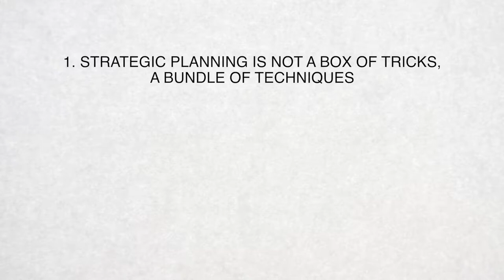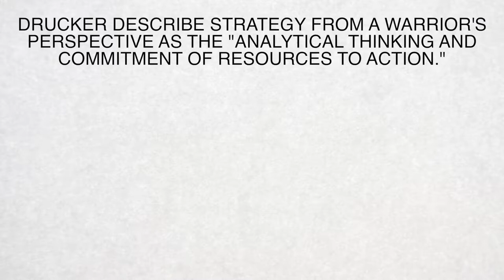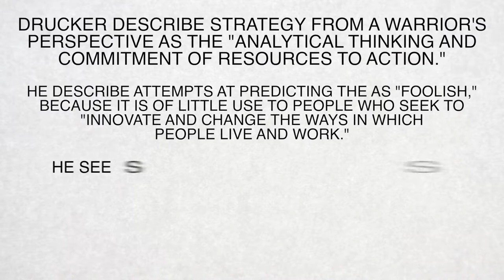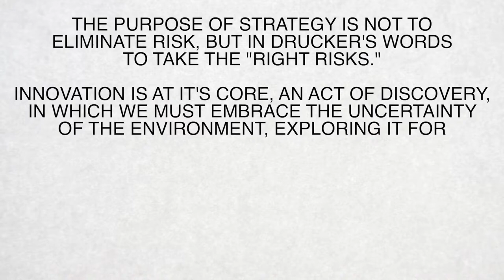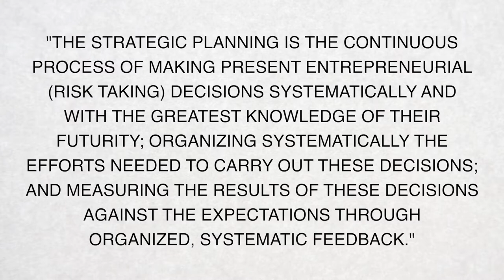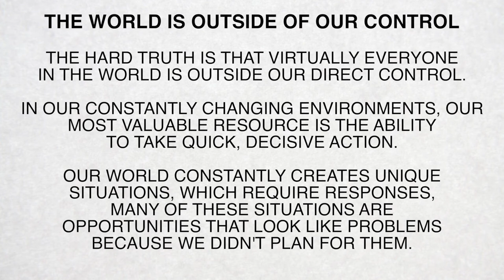What Is Strategic Planning - Business Coaching in Miami, FL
I think that we can all agree that there is a lot of confusion regarding strategic planning. In this video, Jody talks about the difference, what principles are involved, and what are the resources you can use to effectively strategize the plan.